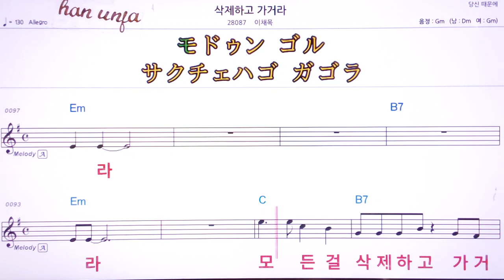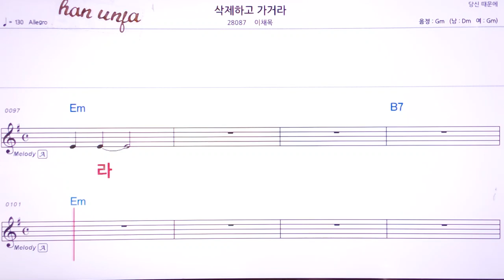💖삭제하고 가거라/이채목 👍MR,유투브 노래방,가라오케 악보 코드 가사 ,Karaoke,반주